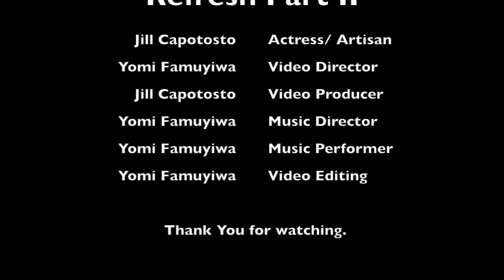Refresh Part II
This is a music video that I created with Jill Capotosto for two of my songs on my Refresh Compilation.